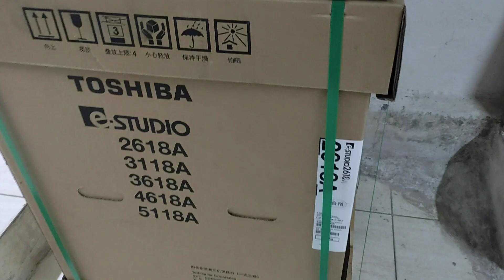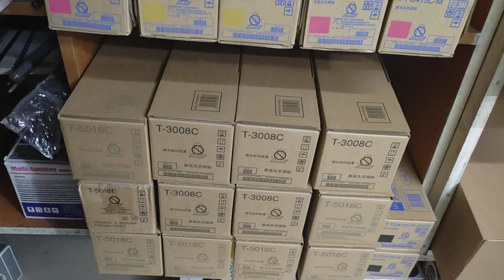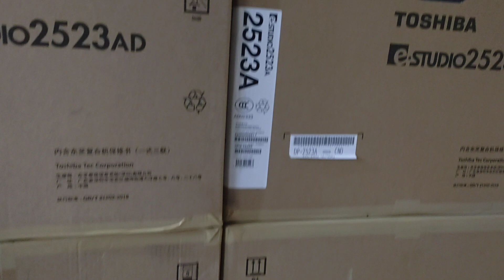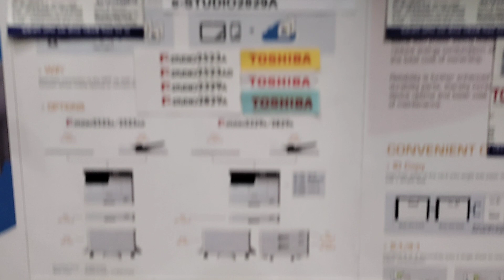Toshiba e-Studio 3118A price in Bangladesh New universal office wholesale office 01757550875